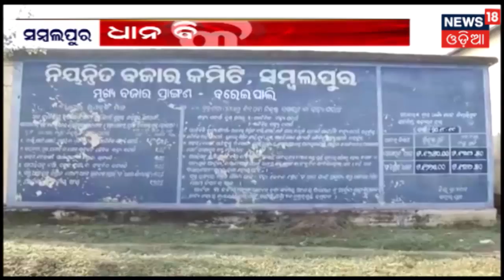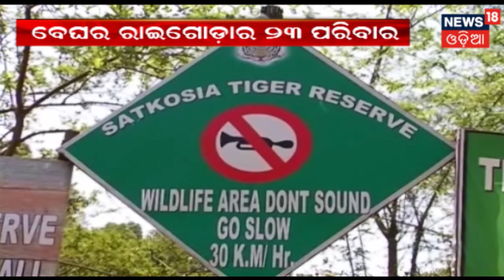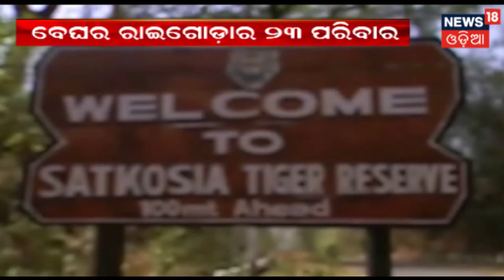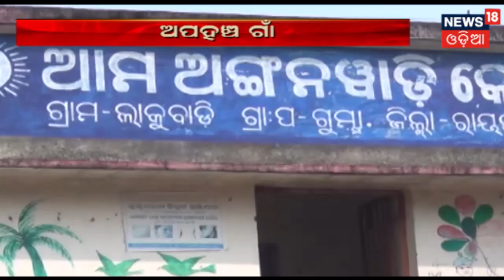Sambalpur: ଧାନ ବିକ୍ରି ପୂର୍ବରୁ ଅଡୁଆ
Sambalpur: ଧାନ ବିକ୍ରି ପୂର୍ବରୁ ଅଡୁଆ | ଆଜିଠୁ Sambalpur ଜିଲ୍ଲାରେ ଧାନ କିଣାବିକା ହେବ | ଏଥିପାଇଁ ପ୍ରଶାସନ କରିଛି ଟୋକନ ବ୍ୟବସ୍ଥା କିନ୍ତୁ କୃଷକ ସଂଗଠନ ଏହାକୁ ବିରୋଧ କରୁଛନ୍ତି | 15th Nov 2019 |
News18 Odia cover Odisha's all district news for the audience. Get update with the latest news about your district. For more latest news visit News18 Odia Special playlist "Zilla Report". Follow the link: